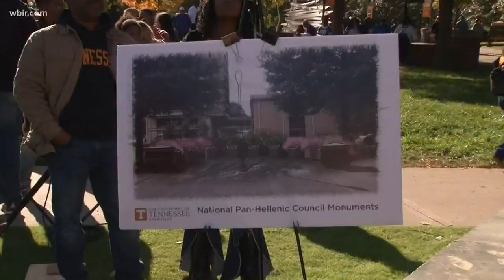University of Tennessee to add nine monuments honoring the National Pan-Hellenic Council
UT said the monuments will represent the university's commitment to celebrating diversity and inclusion